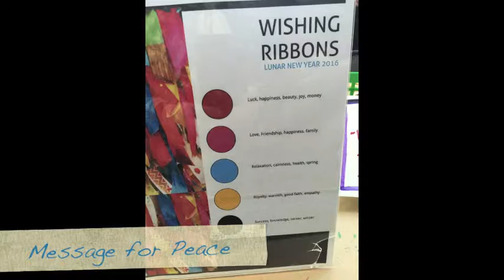large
MFA Boston MA